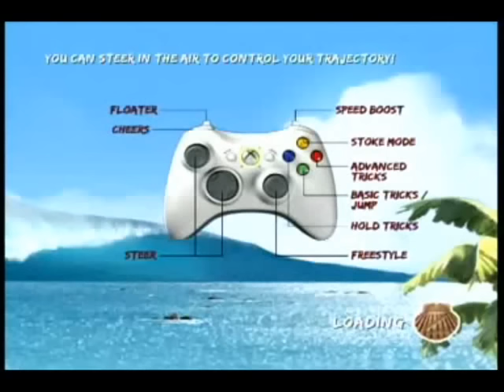Surf's Up Volcano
A video of the game Surf's Up, at the map Volcano. The game was based on the movie Surf's Up. Multiplayer, recorded by a Dazzle DVC170 Plantium Edition capture card.

This video shows Waluigi58 and I playing multiplayer on the map Volcano, which you can unlock by doing the Championship (or story mode) of the game.

Waluigi58 is a lot of different characters, but his favorite is Chicken Joe. Mine is The Geek, that is until I unlock The Z probably.

Well, I hope you like this video!
I am left screen, Waluigi58 is Right.

GAMERTAGS: Mario11168: MarioDragon
Waluigi58: MrBean1223